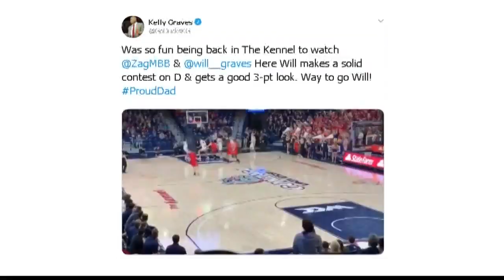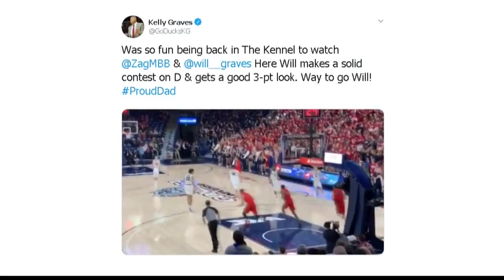Will Graves continues family tradition with Gonzaga basketball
Graves' dad, Kelly, coached the Gonzaga women's basketball team from 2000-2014.